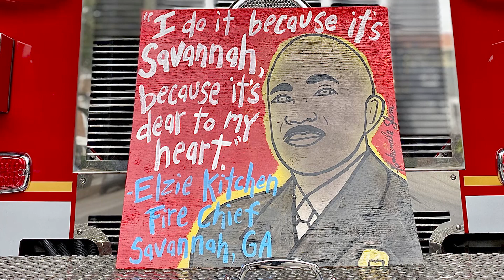Local. Dedicated. Determined to Lead: Inside the Vision from SFD Chief Elzie Kitchen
- Chief Kitchen recently completed his rounds visiting all Fire Stations in the City... and meeting with all the men and women of the Savannah Fire Department.